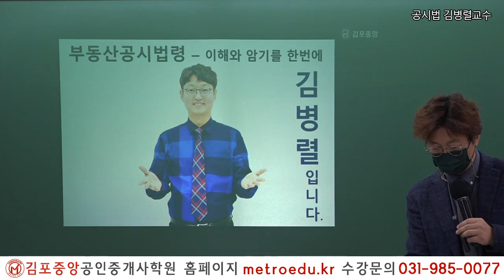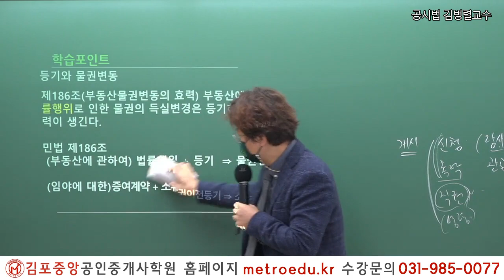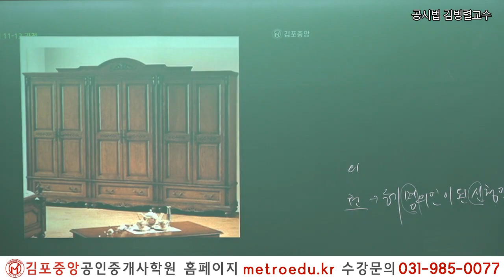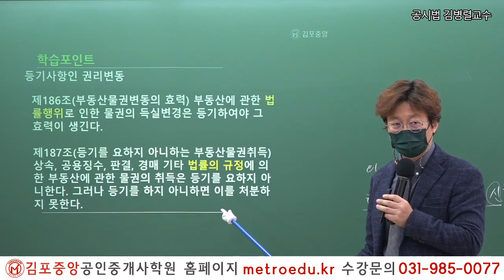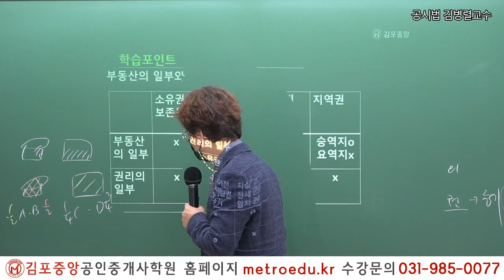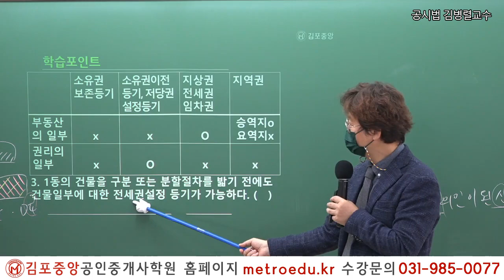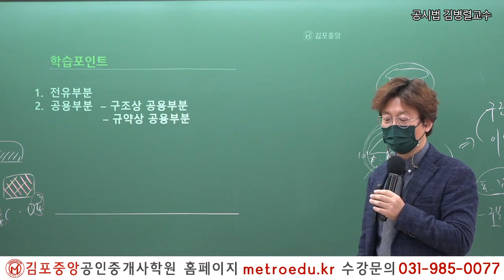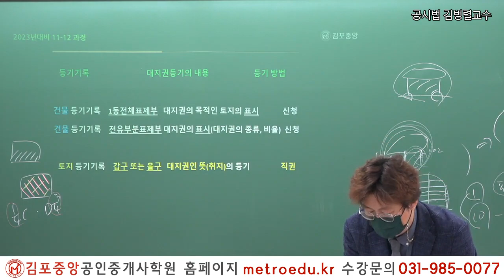[김포중앙] 제34회시험 이렇게 준비하세요! 메가랜드 공시법 김병렬교수님 "증여를 원인으로 하는 소유권이전등기"